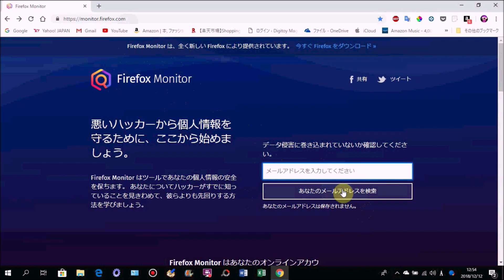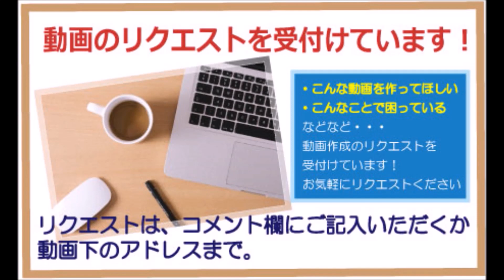メールアドレスのデータが流出していないかを調べられるサービス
この動画では、Excelで〇〇を解説しています。

動画のリクエストは、以下のアドレスまで。すべてのリクエストに応えることは難しいですが、できる限り動画を作成していきます。